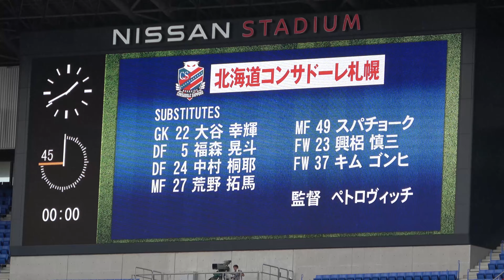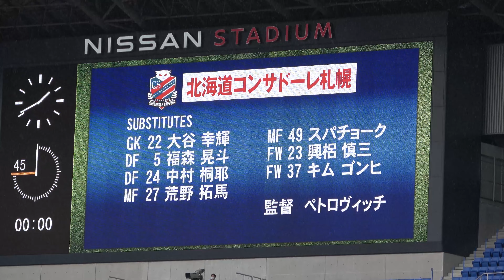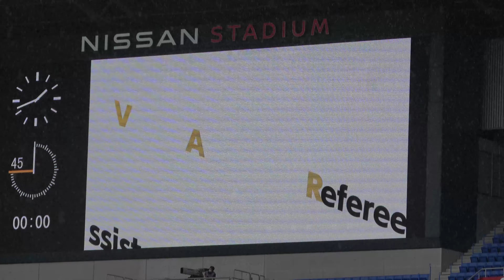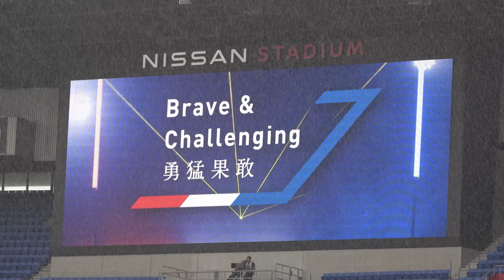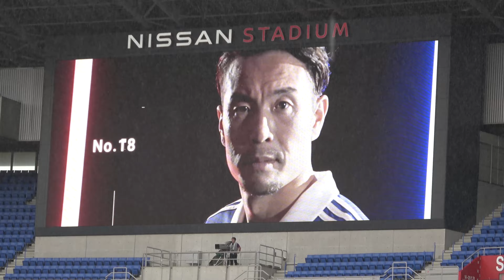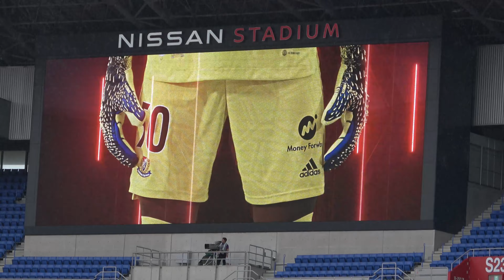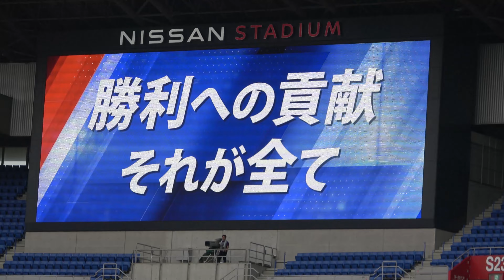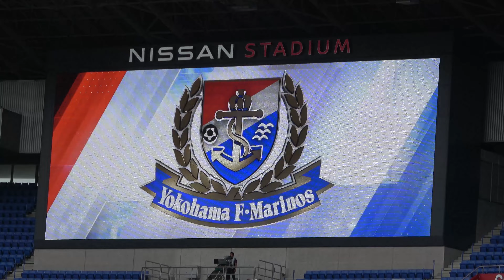2022 【横浜F・マリノス】×【北海道コンサドーレ札幌】 スタメン発表 現地映像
2022 横浜F・マリノス×北海道コンサドーレ札幌のスタメン発表、現地映像です。